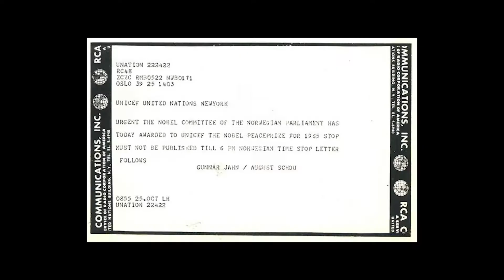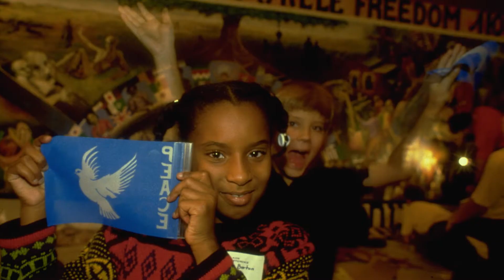75 aniversario de UNICEF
UNICEF lleva 75 años trabajando en defensa de los derechos y el bienestar de cada niño. Desde servicios de asistencia a corto plazo hasta programas de desarrollo prolongados, UNICEF trabaja en todo el mundo para salvar la vida de los niños y las niñas, promover sus derechos y proteger su futuro.